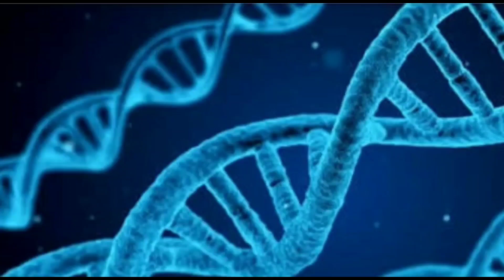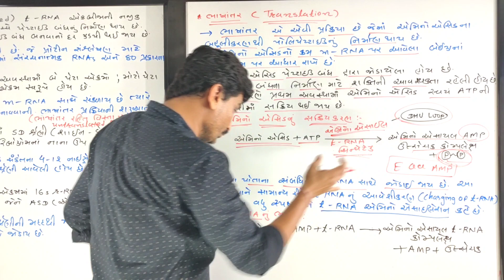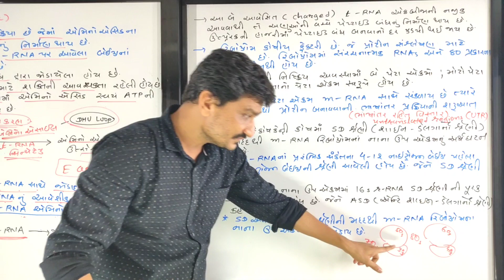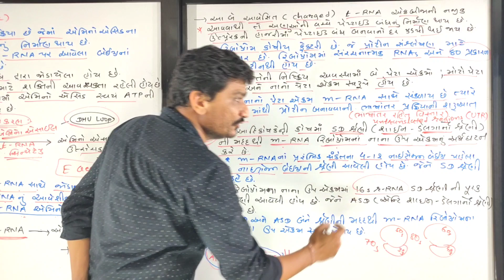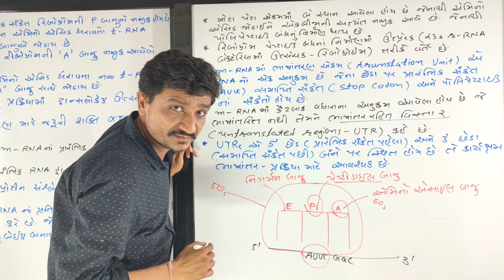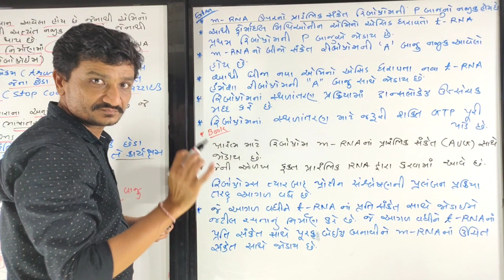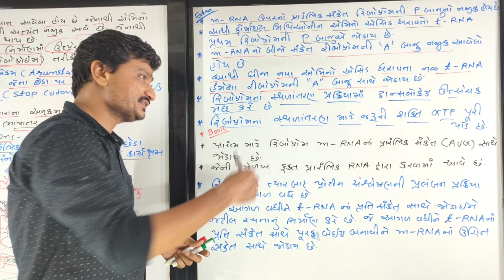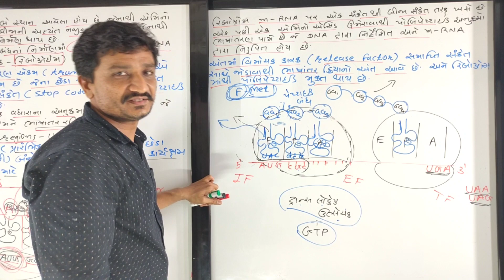Standard 12 Chapter 6 Molecular Basis Of Inheritance Part 25